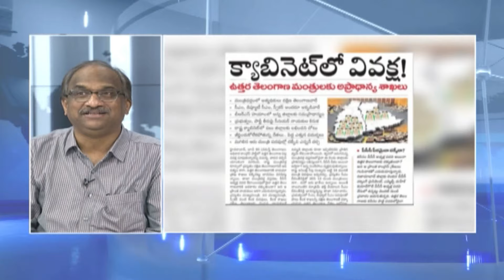BRS ఉత్తర తెలంగాణ నినాదం || BRS North Telangana slogan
Revanth meets Kharge over Cabinet expansion, TPCC chief post
A day after the Congress high command, in principle, gave nod to the Cabinet expansion in Telangana, Chief Minister A. Revanth Reddy and AICC General Secretary K.C. Venugopal met party president Mallikarjun Kharge to brief him about the consultations.

Thursday’s late night meeting, where the CM, Deputy CM Mallu Bhatti Vikramarka, Irrigation Minister N. Uttam Kumar Reddy and AICC in-charge of Telangana Deepa Dasmunshi were present, decided that Cabinet would be expanded at the earliest.

The leaders deliberated on caste composition and the likely legislators, who would be inducted. While there was general consensus over Cabinet expansion, the focus was on balancing the caste equation.

It was decided that the Cabinet will include those from Reddy, Velama, Mudiraj and SC communities. The focus was on giving representation to districts like Nizamabad, erstwhile Adilabad, Rangareddy and Mahabubnagar. Names of P. Sudarshan Reddy, Komatireddy Rajagopal Reddy, Malreddy Ranga Reddy, T. Rammohan Reddy, Premsagar Rao, Madan Mohan Rao, and Vakati Srihari Mudiraj are doing the rounds.

Modalities discussed
A Minister, who has been camping in Delhi and was privy to the discussions, told The Hindu that the Cabinet expansion would be done soon. “The modalities were discussed in the meeting and there was general consensus that caste equations have to be balanced and a representation should be given to unrepresented districts,” he said.

In the meantime, aspirants for the TPCC chief post continued to lobby hard in New Delhi. While TPCC working president B. Mahesh Kumar Goud is still in Delhi meeting the Central leadership, former MP Madhu Yaskhi Goud, AICC Secretary S.A. Sampath Kumar and Mahabubabad MP P. Balram Naik also met Union leaders. Ms. Dasmunshi had a one-on-one meeting with Mr. Yaskhi and Mr. Vikramarka.